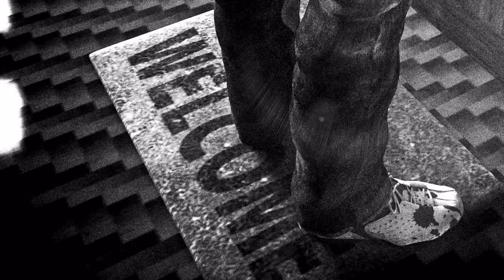ΓΙΩΡΓΟΣ ΛΟΓΟΘΕΤΗΣ - "Η δεύτερη ευχή"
Διαφημιστικό video του νέου βιβλίου του Γιώργου Λογοθέτη "Η δεύτερη ευχή"